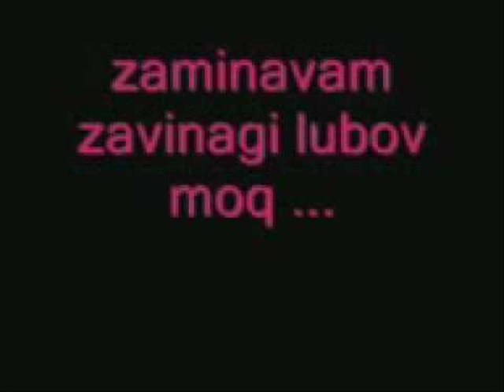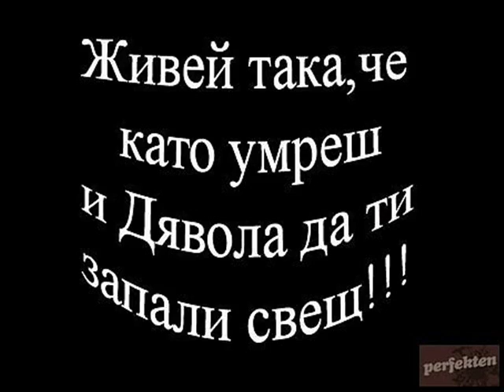pitam vsichki angeli